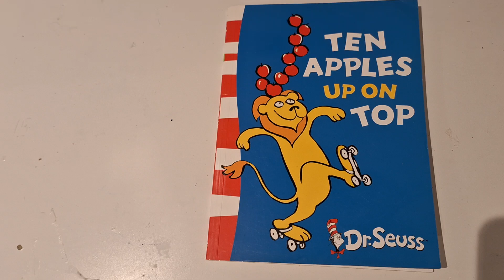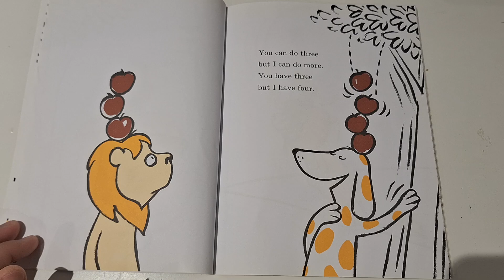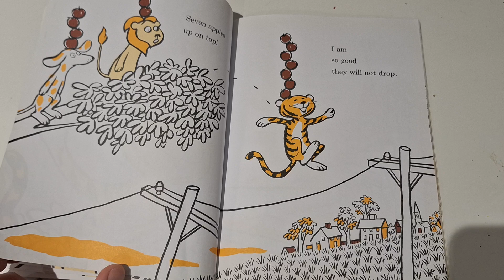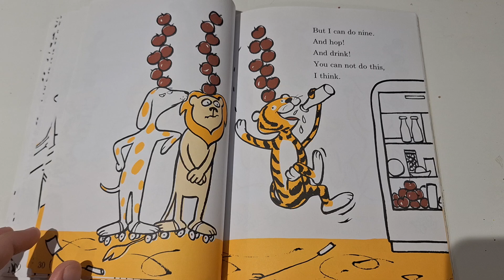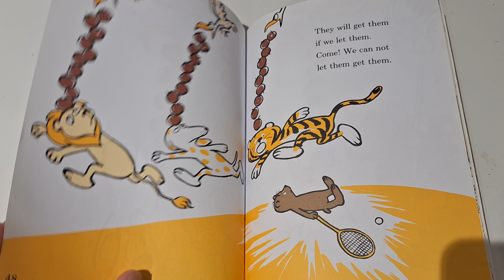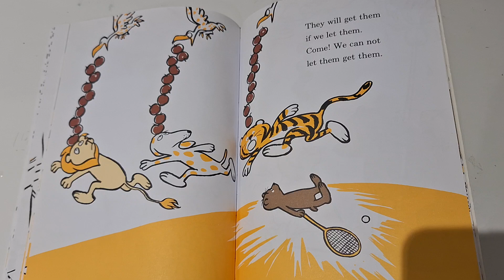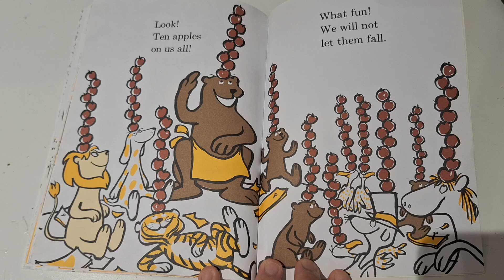Ten Apples Up On Top Story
This is a Story of a Lion, a Dog, and a Tiger as they show off how many apples they can balance on their Heads